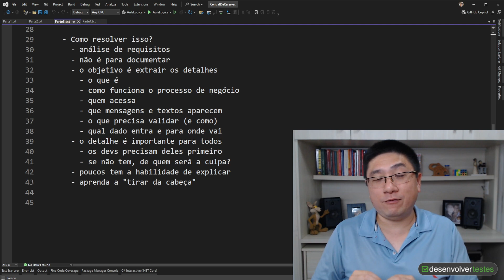Um DETALHE que sempre FICA PARA DEPOIS, mas faz o usuário abrir BUGS EM PRODUÇÃO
Esse é um detalhe que passa batido na análise de requisitos porque parece algo simples e sem muita importância, mas sempre tem um usuário que reclama disso e abre bugs quando o software está em produção.

Programa em .Net e quer aprender a entregar software de qualidade para alcançar níveis mais altos de senioridade?